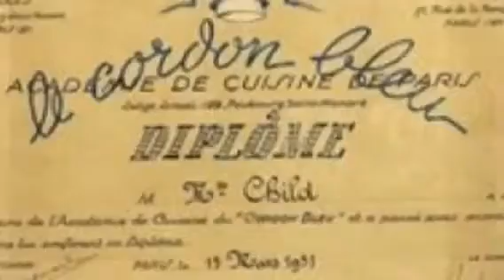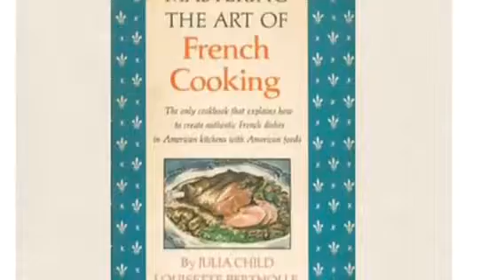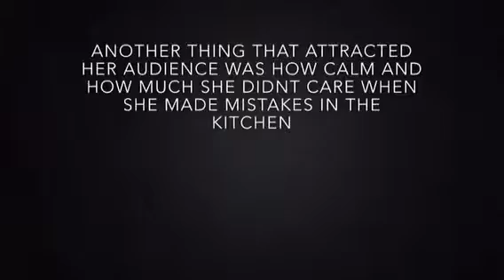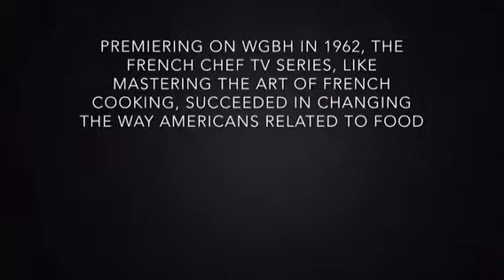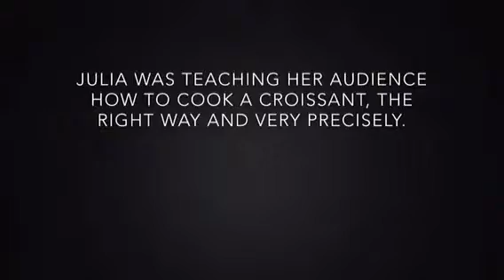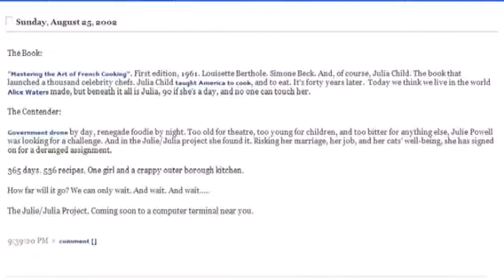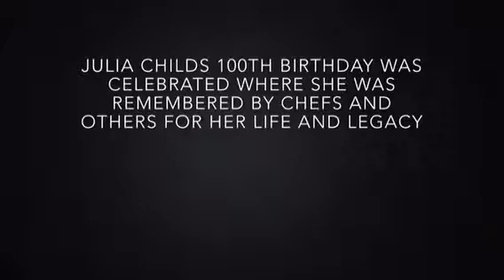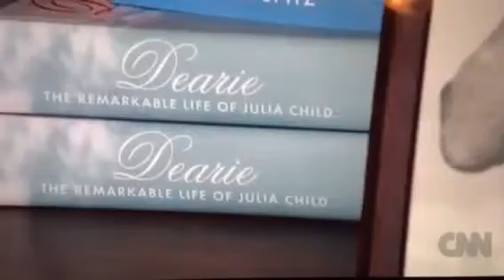Julia Child: Bon Appetit